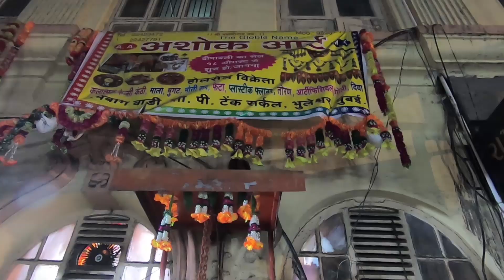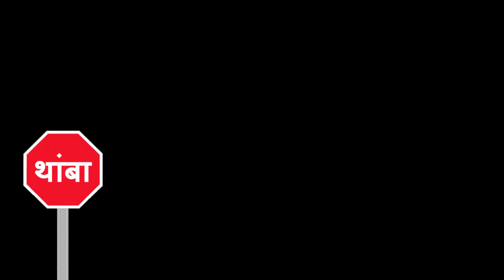Diwali Shopping at Bhuleshwar Market Mumbai | JEWELLERY WHOLESALE MARKET | Best Shopping Place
!! Happy Diwali !!

This is last part of Diwali Shopping in Mumbai.

Here I have explored Bhuleshwar market which is one of the biggest market for artificial jewellery in Mumbai.

Here also you can get a good deals just you have to bargin properly.

In Diwali season you can get lots of variety in decoration items and that too in best rates.

Address of that market -
BMC MarketBhuleshwar Road, Marine Lines East, Panjarpole, Bhuleshwar, Mumbai, Maharashtra 400002

I upload weekly travel videos and sometimes informative videos.
Link of the Diwali Shopping part two - Sion Kumbharwada - Lamps shopping

Link of Part four Worli / Prabhadevi Special Vlog Devi Darshan

Link of part three Devi Darshan 2019

Link of part two Devi Darshan 2019

Link of part one Devi Darshan 2019

Link of vlog - Kokan Ganpati Visarjan

Gauri Ganpati Kokan vlog link -
गौरी गणपती कोंकण | कोकणातील गणेशोत्सव | बापेरे | लांजा |

Link of the Kokan video - गौरी आगमन कोकण | गौरी सजावट |

Link of my house in Kokan

Link of Mumbai Ganpati Visarjan 2019 | Girgaon | अनंत चतुर्दशी | Ganesh Visarjan | Khetwadi Ganpati |

Link of latest ganpati Visarjan Vlog - Raja Spl

Link of Girgaon cha Raja | Mumbai First Sarvajanik Ganeshotsav Mandal | Dongricha Raja |  Umarkhadi Cha Raja

Link of Khetwadi Ganpati Darshan 2019 | Mumbai Ganpati Darshan |Tallest Idol In Mumbai |

Link of the car drive to Igatpuri in heavy Monsoon

Link of vlog - Bullet ride to Bhatsa Dam and Tansa lake

Link of vlog - Monsoon ride to Matheran and Anandwadi Waterfall

Playlist of my Kokan Series 2019

Link of my Kokan Trailer 2019

Link of my Latest Mahabaleshwar Vlogs

Playlist of latest Alibaug Series 2019

Playlist of Hyderabad Series 2019